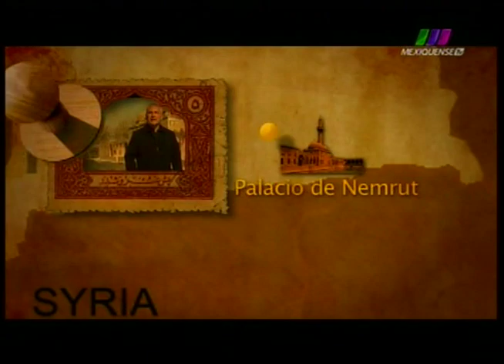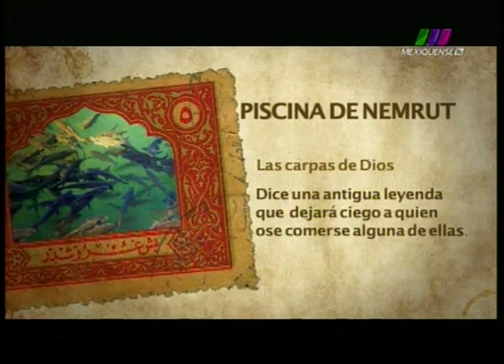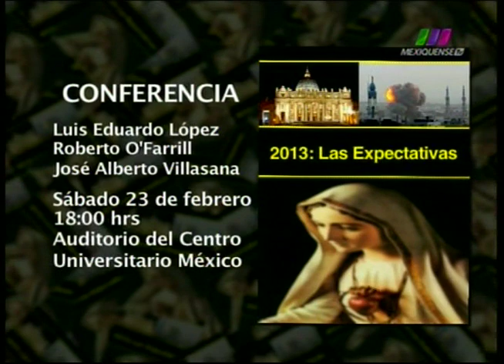La Libertad de Creer 03/02/2013 4 de 6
Programa transmitido el Domingo 3 de Febrero de 2013 con un primer programa especial desde Turquía. Segmento 4 de 6